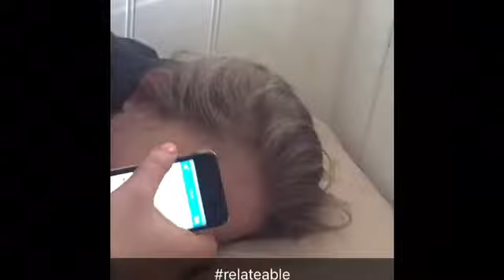Huij is basically this entire video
I loved making this video so much, I spent three hours mashing it all together. Hope it was worth it, love you all xx